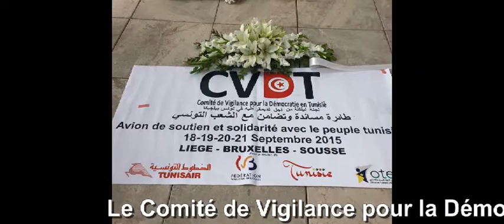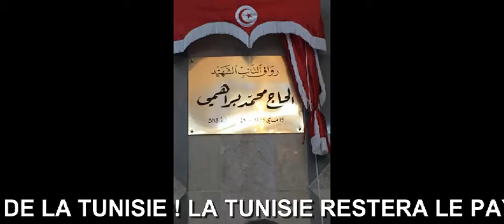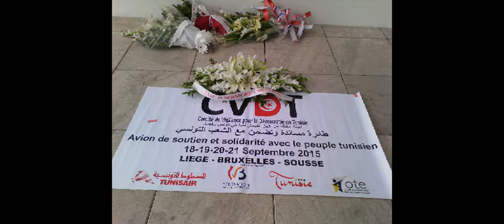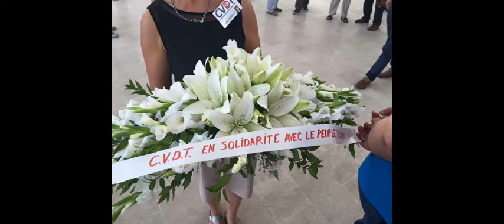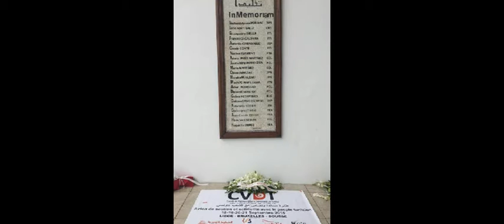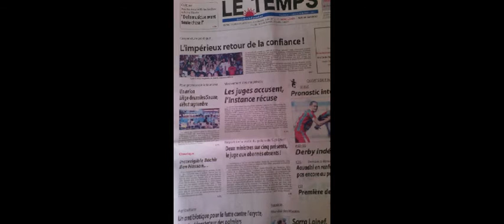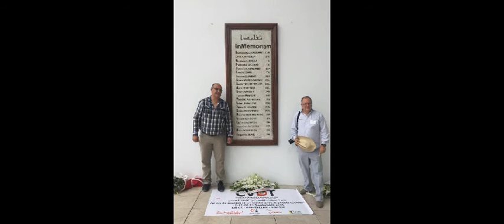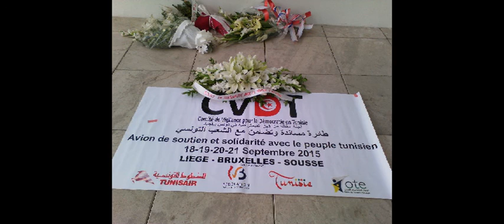Avion de Soutien et Solidarité au Peuple Tunisien 18,19, 20 et 21 septembre 2015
Un avion de Soutien et de Solidarité au Peuple Tunisien : Liège-Bruxelles-Sousse, le vendredi 18,19, 20 et 21 septembre 2015

La Tunisie qui essaye de réussir sa difficile transition vers la démocratie a été à deux reprises depuis le début 2015 une cible privilégiée de lâches attaques meurtrières (Musée du Bardo le 18 mars, un hôtel de Sousse le 26 juin dernier),

Les tours opérateurs ont procédé à l’évacuation de milliers de touristes parfois contre leur volonté .Certains pays européens dont la Belgique ont décrété un véritable boycott du marché touristique tunisien.

Le Comité de Vigilance pour la Démocratie en Tunsie (CVDTunisie), tout en comprenant les appels à la prudence, considère cette attitude de quasi « désertion » de notre pays comme excessive et surtout dangereuse en raison des conséquences désastreuses sur l’économie tunisienne et sur la transition démocratique dans notre pays. Cette attitude sera aussi comprise par les milieux obscurantistes et par leurs instigateurs comme un succès de leur entreprise criminelle.

Le CVDTunisie et conformément à ses objectifs de soutien au processus démocratique en Tunisie, a organisé ce voyage pour démontrer aux amis de la Tunisie en Belgique ,et ils sont nombreux ,que la Tunisie est et restera le pays proche et chaleureux , grâce à la volonté de son peuple qui refuse le terrorisme et l’obscurantisme comme il a démontré son refus du despotisme et du pouvoir mafieux.

Ce voyage vise à traduire une solidarité avec un pays qui reste debout malgré le chaos qui sévit dans tous les pays arabes qui ont connu des mouvements populaires contre leurs dictateurs.
Environ 40 participants essentiellement des voyagistes mais aussi des journalistes, des personnalités belges, des députés, des syndicalistes, des artistes et des personnes de la société civile…

Au programme de la délégation pendant son séjour tunisien une rencontre avec Monsieur Mohamed Ennaceur, Président du Parlement tunisien, les chefs des groupes parlementaires, rencontre avec Monsieur Kamel Jendoubi, Ministre chargé des Relations avec les institutions constitutionnelles et la société civile, un rassemblement sur la plage du massacre du vendredi 26 juin à l’hôtel Impérial Marhaba, rencontre avec la société civile tunisienne aux locaux UGTT Sousse, Visite au Musée de Sousse, Réception Cocktail, Conférence de presse, Visite au Musée de Bardo , …

NON AU TERRORISME !
NON AU BOYCOTT DE LA TUNISIE !

BIENVENUE AUX AMIS BELGES DE LA TUNISIE !

LA TUNISIE RESTERA
LE PAYS CHALEUREUX,
LE PAYS PROCHE !

Fragiliser le Tourisme = Soutenir le Terrorisme